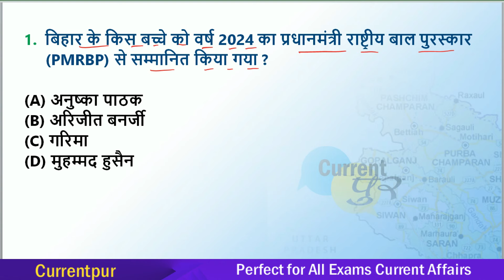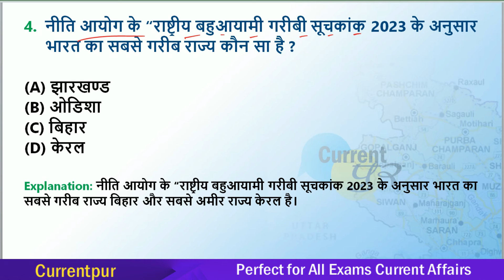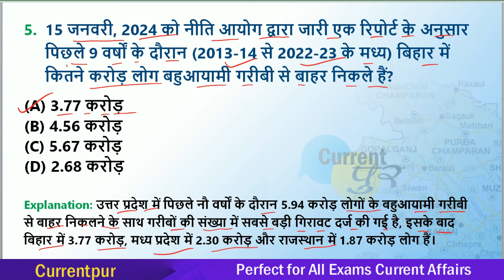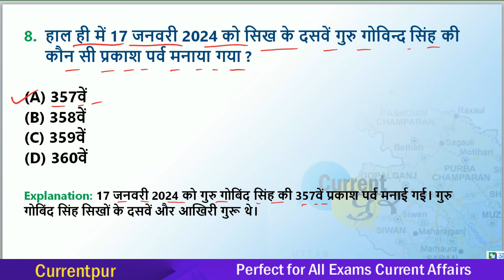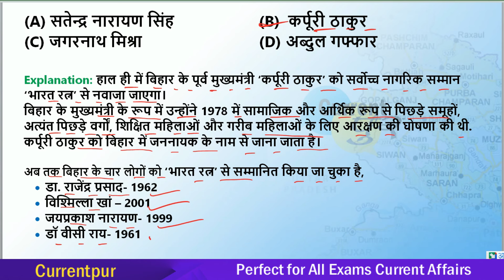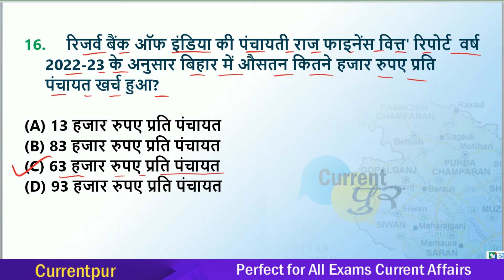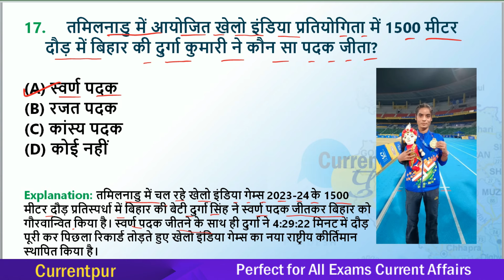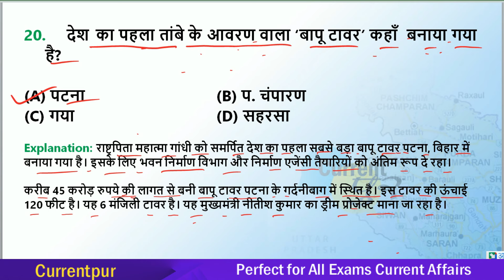Bihar Current Affairs 2024 | 70th BPSC Current Affairs | Bihar GK 2024 for All Exams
Bihar Current Affairs 2024 Set 2  for 70th BPSC | Bihar GK 2024 for All Exams  | BSSC |70th BPSC

All Exam Current Affairs 2024 Daily Current Affairs

Bihar Current Affairs 2024 January to December
Bihar CDPO Exam 2024
70th BPSC Exam 2024
Bihar Online Current Affairs in hindi 2024